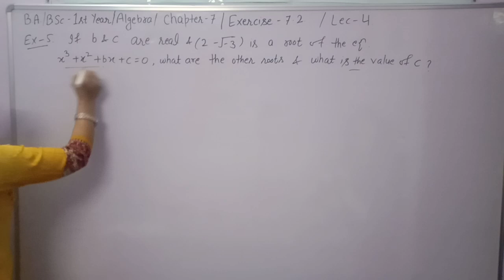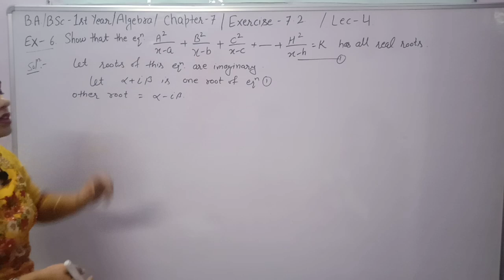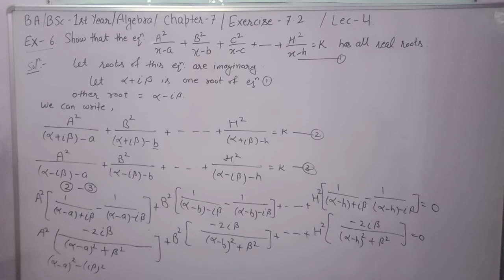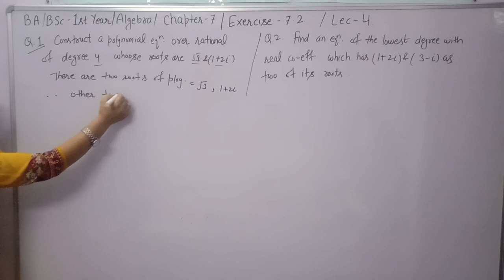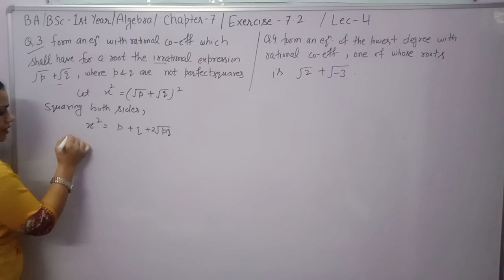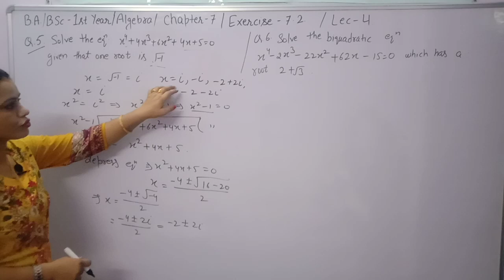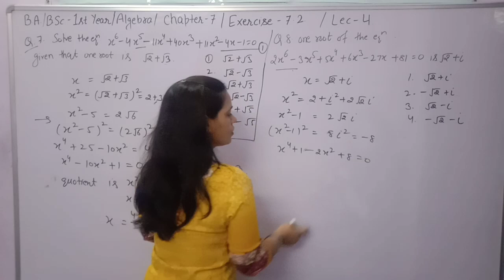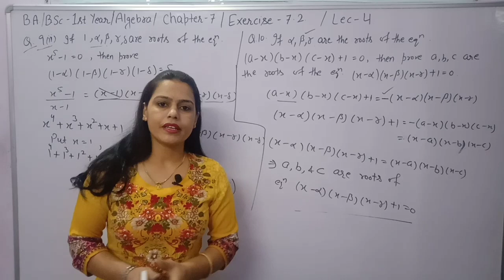Ch - Relation between roots and coefficient of an Equation ||Form an Eq when one root is given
In this video, you learn about how we construct an equation of lowest degree when one root is given irrational or imaginary or irrational and imaginary both also.

Complete exercise 7.2 Relation between roots and it's coefficient of an equation .Full explained about roots of an equation and how to find roots of an equation.How we can solve any equation of any degree.

If you have any doubt then comment me.